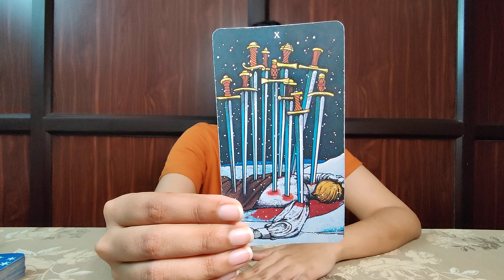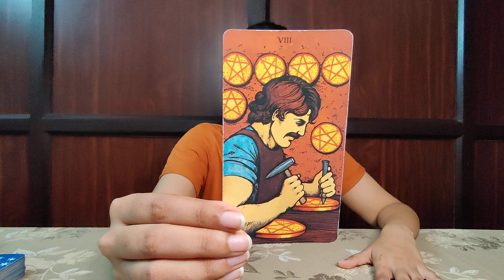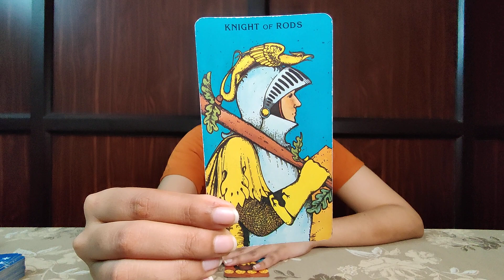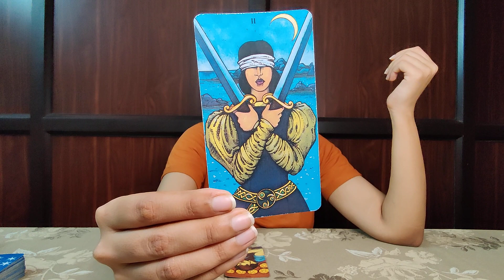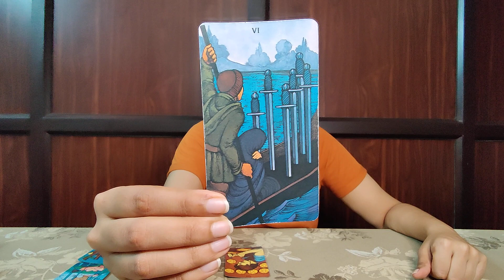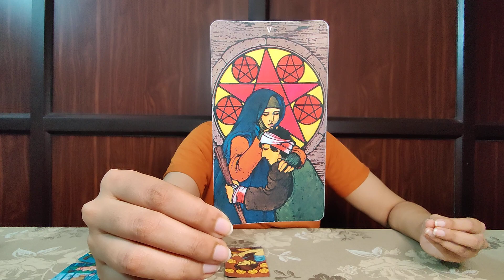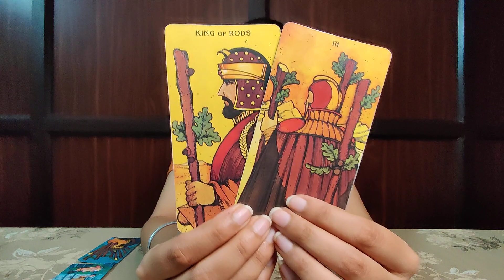PISCES-"The pending decision!" 💎💎 Mid September